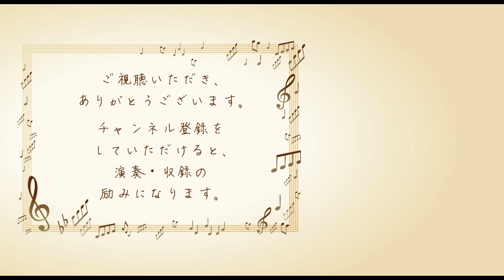さんぽ｜となりのトトロ｜ピアノ伴奏｜歌詞付き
【楽曲情報】「さんぽ」(弾き語りピアノ伴奏)
楽曲アーティスト：
作詞：中川季枝子
作曲：久石　譲
編曲：富澤　裕
使用楽譜：スタジオジブリの歌あつめました。(2015/11/26)　シンコーミュージック｜ISBN：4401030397
【演奏・収録情報】
ピアノ：河合楽器製作所　SK-3 (Shigeru KAWAI)
俯瞰撮影：Panasonic DMC-GH3／Panasonic H-VS014140
右側撮影：Panasonic DMC-GF7／Panasonic HH015A
録音：ZOOM H4N Pro + RODE NT-5 Match Pair
編集：Final Cut Pro X 10.3.2(MacOS X)